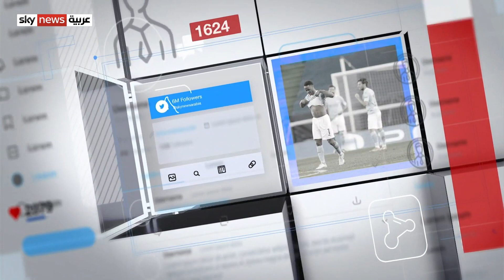سيف الإسلام القذافي خارج قائمة المؤهلين للانتخابات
استبعاد سيف الإسلام القذافي من انتخابات الرئاسة الليبية يتصدر مواقع التواصل الاجتماعي وجدل حول القرار